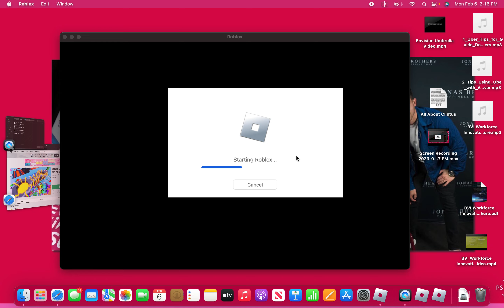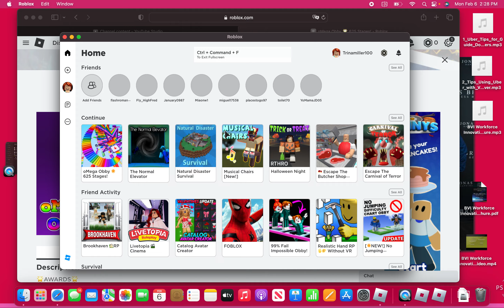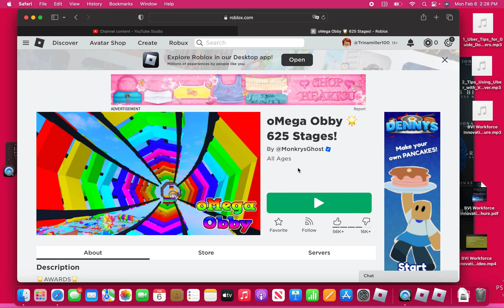Trying Out oMega Obby-Roblox Gameplay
Today, I'm doing the oMega Obby on Roblox.